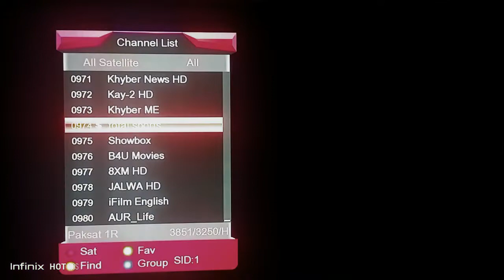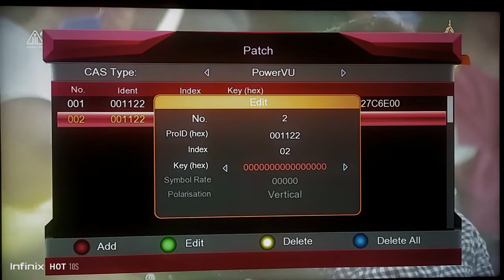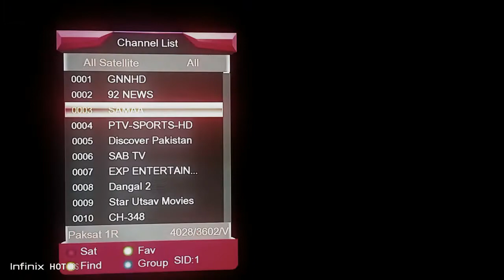how to add powervu key in Echoilink hd receivers l How to Add biss key in Satellite hd Receivers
What is a BISS key on satellite receiver?
BISS Encryption Types
This is 12 digit Hexadecimal key generally known as Session Key. This key is already decided by service provider and user. So it is entered in both devices encoder and decoder. So the receiver which have the exact key will be able to unscramble the channels successfully.
How do I put the BISS key in my supermax HD receiver?
How do you enter BISS key on leg receiver?
How do you enter Biss key on Supermax 2350?
How do I connect my wifi to my receiver?
How do I connect my satellite dish to the internet?
Can I get internet through my satellite dish?
Can you use a satellite dish for Wi-Fi?
Using an old satellite dish to fashion a DIY Wi-Fi antenna is an excellent way to do this. Turning a satellite dish into a Wi-Fi antenna can be both economical and efficient, because there is no signal loss using USB cable connections as compared to coaxial cable.